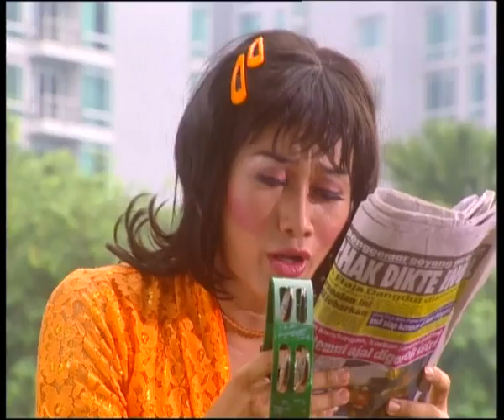Ikhlas - Episode 01 | Sinetron 2003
Sebuah kisah cinta tiga anak muda yang berusaha bangkit kembali dari hidupnya yang buram. Ini memang bukan kisah percintaan biasa, bagaimana rasa cemburu dan ilmu hitam bisa memisahkan dua orang, bagaimana pengorbanan yang tulus dan sebuah kepercayaan atau keyakinan bisa mengembalikan mereka untuk percaya kepada kekuasaan Allah. Bagaimana gambaran rasa bimbang seorang wanita untuk memutuskan pria mana yang akan dipilih? Kesabaran dan pengorbanan seorang, pada akhirnya akan melahirkan rasa cinta yang begitu dalam.

Pemeran:
Tamara Bleszynski
Primus Yustisio
Teuku Ryan